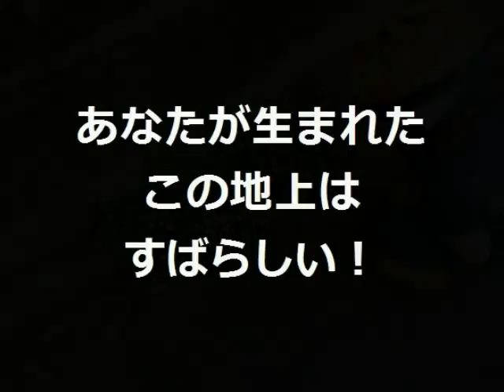【おさんぽ花育】ってなに？おさんぽムービー（ショート・バージョン）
大人もコドモも楽しく♪心の栄養補給＆科学・環境・食への興味をひきだす家庭基礎教育
　（WEBサイトは現在制作中）